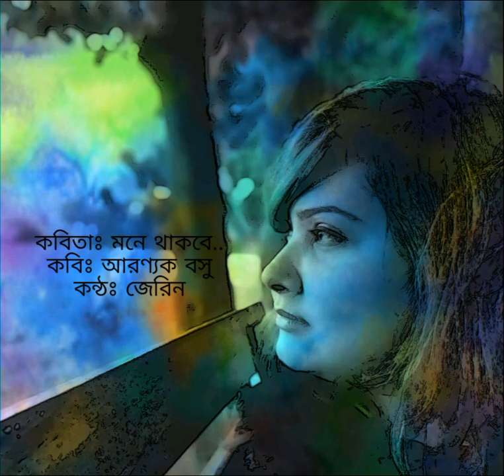Mone Thakbe Recitation By Jerin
মনে থাকবে?

আরণ্যক বসু